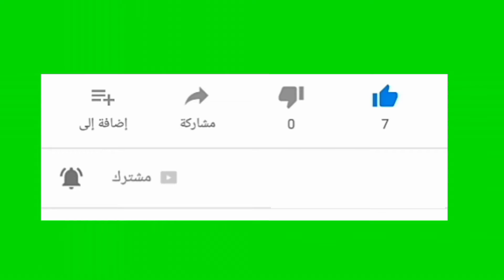مباراة بيس موبايل 2022 بالتعليق العربي 😱😱😱😱 . تشيلسي ضد البارصا 😨.